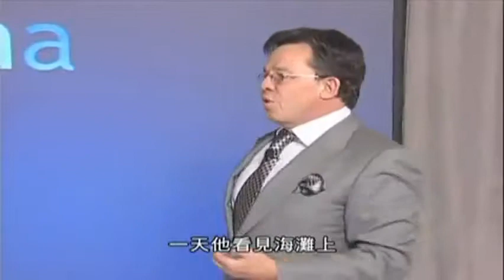美安與你攜手打造十億商機 Billion Dollar Roll (17/17) - JR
JR透過影片介紹美安事業成功之道及美安願景。
美安是一間產品分銷及網路行銷公司。其獨特而創新的超連鎖事業系統，讓想­要成功創業的普通人有機會創造永續收入，同時為消費大眾提供更好的購物模式。透過高科技及人才動力，美安正在開創未來新經­濟模式。